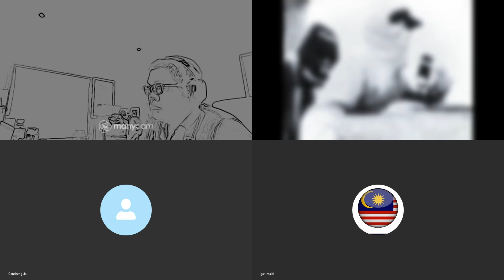20200224A 【特備分析】一條定江山？23條就可以天下太平 | 芒向編輯部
【今集主題】
23條內容可以包含甚麼？可以說是千百萬個可能性。
然而從理性分析去看23條是否可以馬上見效？
加一點像想力，再以2019下半年情況作考慮的基礎。
立法前我們還承受得了嗎？

主持: 馬來近, Raymond Wong, 許留山
*歡迎大家湧躍留言，發表意見，理性討論。*